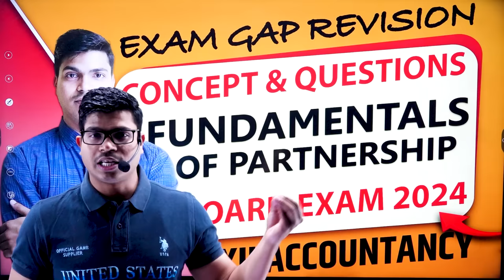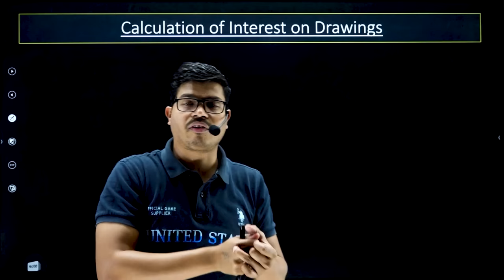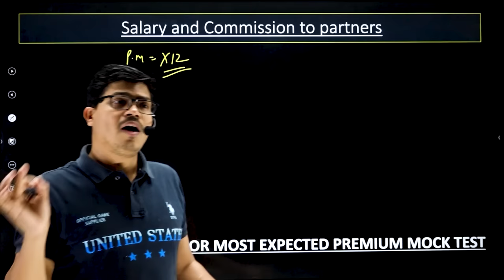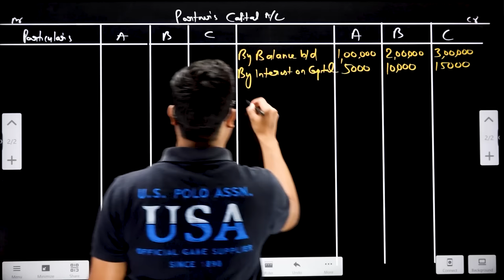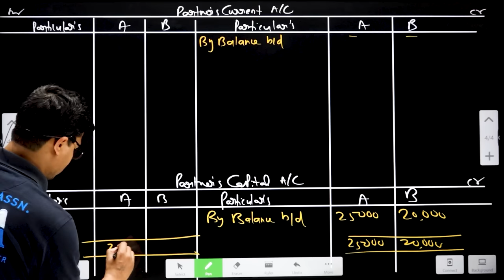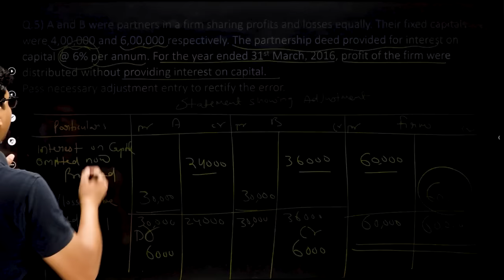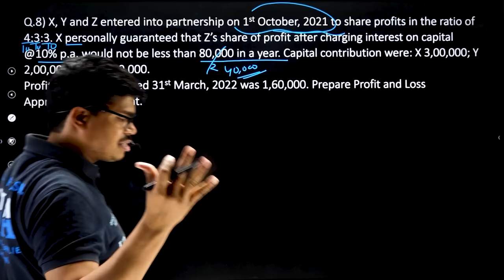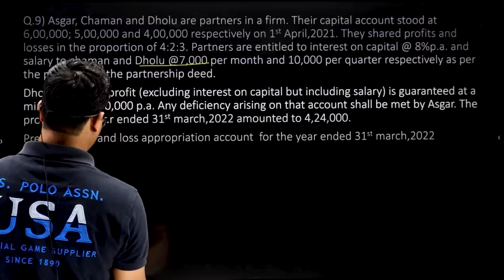Partnership Fundamentals | Exam Gap Revision. Concept & Questions. Class 12 Accounts Board exam 2024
Sunil panda
FOR IOS USER (APPLE DEVICE)

BEST WISHES
( SUNIL PANDA )
Fundamentals of Partnership one shot
Fundamentals class 12
Class 12 Accounts Exam gap revision